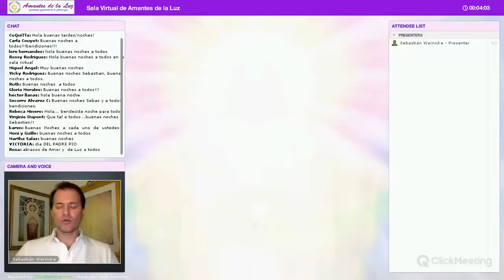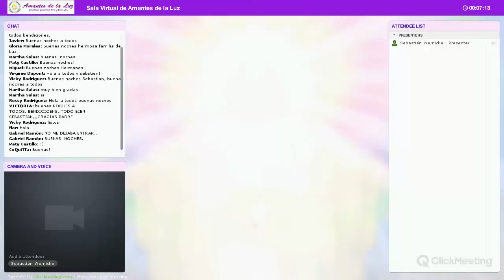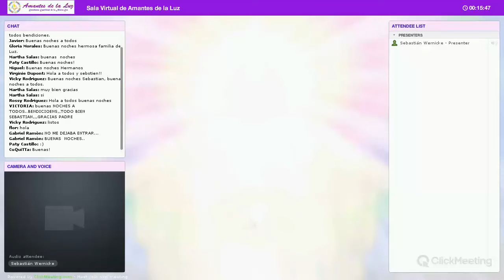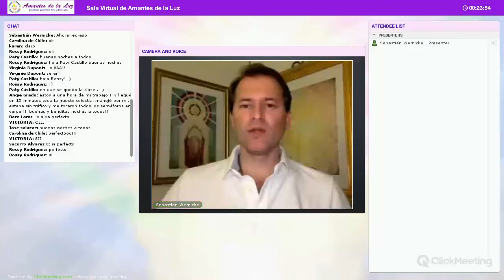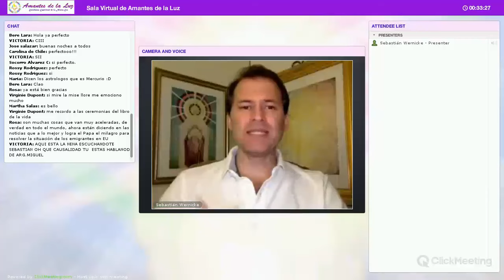Amar como el Padre Ama con Sebastián Wernicke